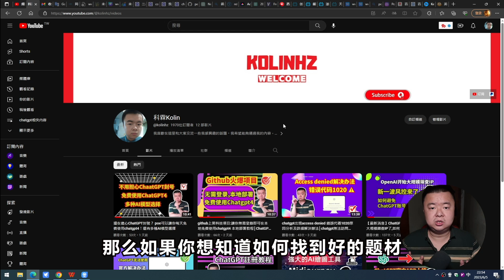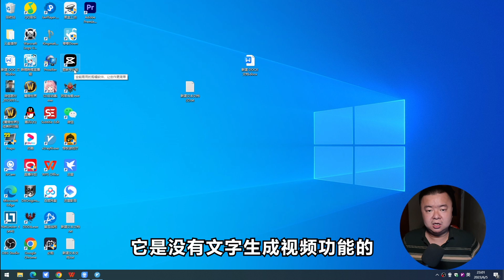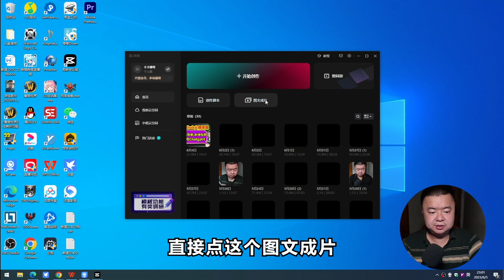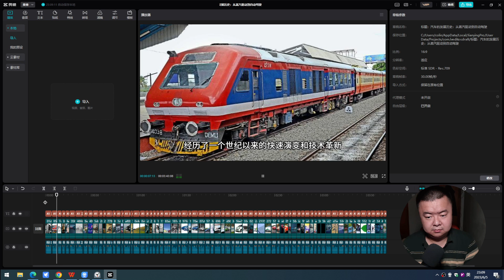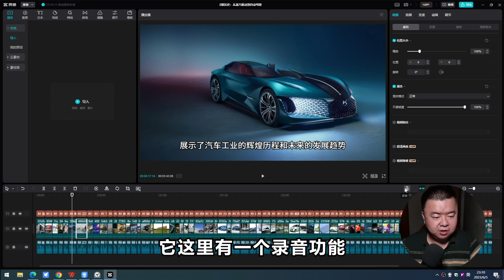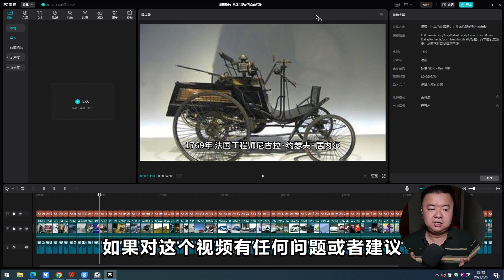youtube赚钱教程:ChatGPT+剪映3分钟出片│AI批量生成视频│快速成为youtuber的方法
当今，YouTube已经成为了许多人赚钱的热门平台。无论是搞笑、美妆、游戏还是教育领域，人们纷纷通过在YouTube上拍摄和分享视频来实现创意的同时赚取收益。然而，许多人在这个过程中遇到了一个共同的问题，即制作视频所需的内容和剪辑过程耗时耗力。
而且ChatGPT成为了炙手可热的话题，它的应用范围已经渗透到各个行业。不论是媒体、营销、教育还是创作领域，人们都在利用ChatGPT的强大功能来提升工作效率和创造力。在今天的介绍中，我们将聚焦于如何利用ChatGPT和剪映赚钱的教程，让您了解如何通过这两个工具来赢取利益。